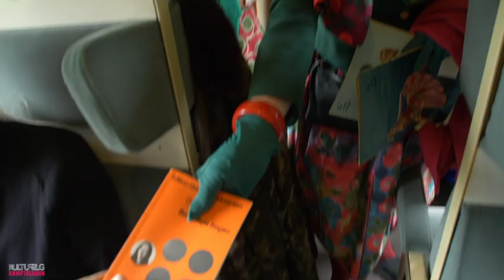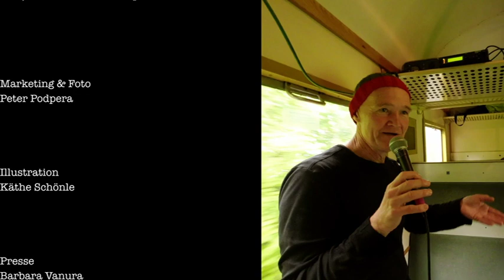KULTURZUG Kamptalbahn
Am 13. und 20. Mai 2023 hieß es am Bahnhof Krems:
„ACHTUNG, KULTURZUG FÄHRT AB!“

Kunst-, Kultur- und Kulinarik Begeisterte sowie Liebhaber:innen historischer Zuggarnituren wurden bei dieser Reise gleich mehrgleisig verwöhnt: vier historische Waggons, gezogen von einer Oldtimerlok, sorgten auf der Fahrt durch die wunderschöne Kulturlandschaft Kamptal für nostalgische Gefühle, und hochkarätige Künstler:innen garantierten erstklassige Unterhaltung.

In den Bahnhöfen Langenlois, Gars und Horn überraschten lokale Kulturvereine mit zusätzlichen Veranstaltungen und kulinarischen Köstlichkeiten.

In Plank am Kamp fand das Grande Finale statt. Live-Konzerte, DJ-Beats, regionale Küche und ausgezeichnete Kamptaler Weine luden nochmals zum Tanzen und Feiern ein.

Mit an Bord ::::::
Aliosha Biz
Daniel Romstorfer
Litha
Bodo Hell
Raja Schwahn-Reichmann
Oliver Maar
SILK Fluegge
Jaroslav Rudiš, Wolfgang Kühn
Anna de Lirium

Auf den Bahnhöfen ::::::
Lakult Langenlois
Metaffa Tanztheater
Kunst in der Natur
Gabriel Graf
Leo Hemetsberger & Ania Gleich
Verena Weninger
Garser Jugend Bassment
Tagträumer:innen
Futurelove
Captain Bernie’s Flying Airplane Circus

Live Konzerte SILO Plan/K ::::::
Kommuna Lux
Äl Jawala
DJ Luis Figueroa
DJ Zuzee

Eine Veranstaltung von: Plan/K Kulturverein Kamptal
Im Rahmen des Waldviertelfestival 2023

Marketing & Foto: Peter Podpera
Illustration: Käthe Schönle
Presse: Barbara Vanura
Künstlerische Leitung: Brigitte Bruckner, Andreas Rathmanner
Idee & Projektleitung: Andreas Rathmanner

Zugaufnahmen: Michael Schröder (Knipser.at)
Kamera & Schnitt: Reinhard Mayr

Partner & Gemeinden  ::::::
Langenlois
Schönberg am Kamp
Gars am Kamp
Horn
Kulturvernetzung NÖ
Waldviertel Tourismus
Kultur Niederösterreich

Sparkasse Horn-Ravelsbach-Kirchberg
Eurogast - Kiennast
Riegl
Lechner Bau
EVN
Grossauer
Brantner

Technik  ::::::
Büro3, Didi Schärf
Piotr Znajkowski
Jose Lopes
Jasmin Sultanic
Anselm Müller
Luis Figueroa
Silke & Peter Baron-Riedl
Niki Ortner

Neue Landesbahnen  ::::::
Christine Rottenbacher
Christian Pühringer

Zugbegleiter:innen  ::::::
Alice Bechthold
Ernst Stippl
Tony Jäger
Annemarie Lahninger
Andreas Rathmanner
Käthe Schönle
Maria Pinter
Maxi Keiblinger
Nina Dick

Aufbauten  ::::::
Georg Muth
Rene Bachmann
Hermann Kurasch
Peter Lahninger
Joe Hoffmann
Johanna Reiner
Roman Rehpennig
Jürgen Schneider
Stefan Salchinger
Jerry Gerhold
Andreas Rathmanner
Peter Podpera
Norbert Schwarz
Franz Höhle
Miquel Henz
Gerald Schöller

Catering & Security  ::::::
Rene Bachmann
Wolfram Kohl
Johannes Diewald
Natascha Höld
Christa Diewald
Jonny Diewald
Christa Diewald
Gerald Schöller
Birgit Teufel
Katja Funke
Angelika Rauchberger

Setbetreuung & Organisation  ::::::
Renate Zrikat-Gasselich
Lena Rathmanner
Daniela Rathmanner
Peter Podpera
Alexander Pollinger
Michi Neugebauer
Jakob Rathmanner

Vielen Dank für die Unterstützung  ::::::
Roman Rehpennig
Freiwillige Feuerwehr Plank am Kamp
Verschönerungsverein Plank am Kamp
Schlosserei Hohenecker
Lechner Bau
Elektrotechnik Martin Feigl
Niederösterreich Bahnen
ÖBB
Willi Lehner
Heuriger Diewald
Hiasl Fürpass
Christine Klee
Max Falk
Roman Ehrenberger
Hedi Schenter
Hans Müller
Yvonne Birghan Van Kruijssen
Karl Schwillinsky
Stefan Grossauer